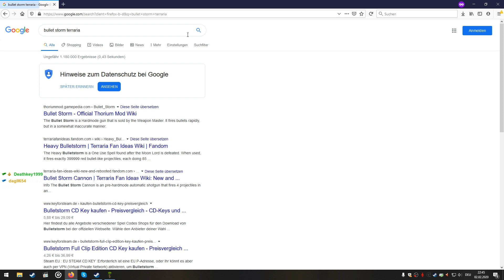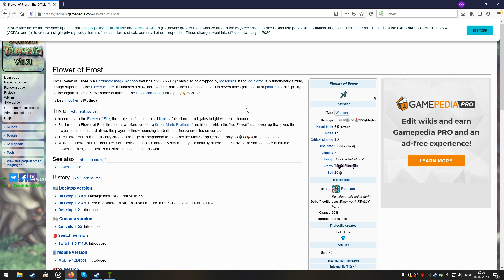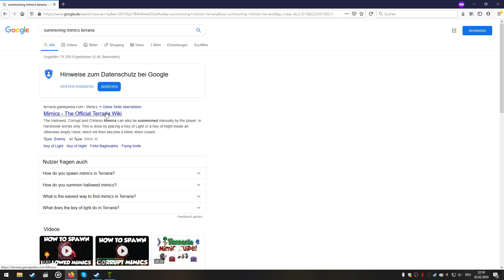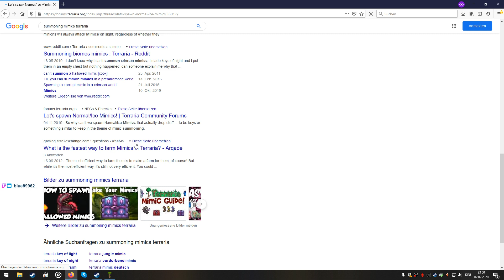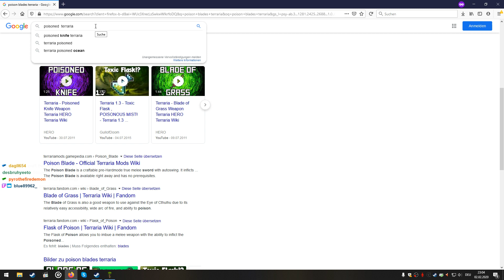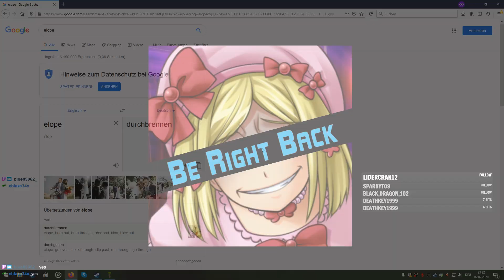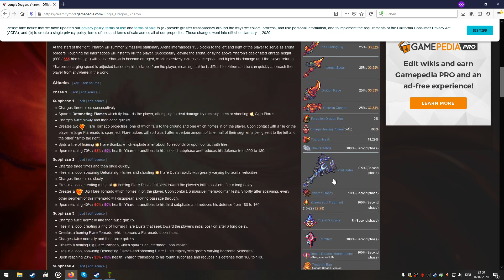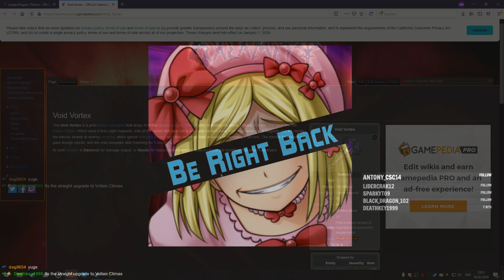TERRARIA #26 [modded] - 100% Cheesy Goodness (02/02/20)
Major Mods:
Calamity, Thorium and Elements Awoken

Wings are worse than Mounts which are worse than Teleportation (which is worse than cool looking Mounts)
just saying

part 26